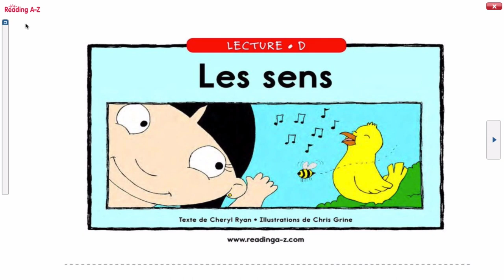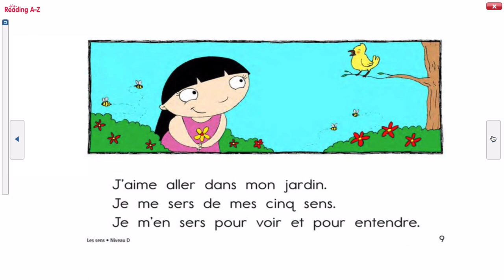Lecture D - Les sens